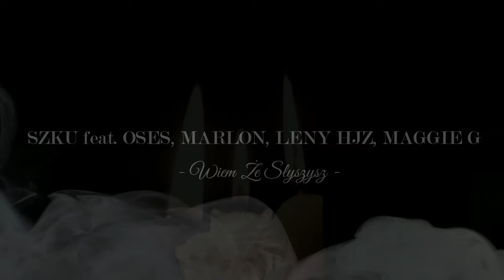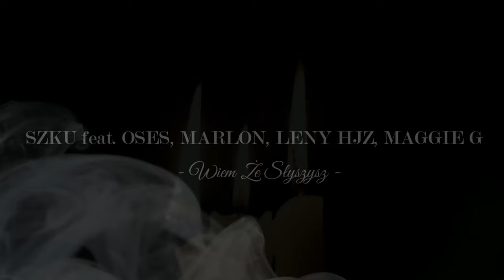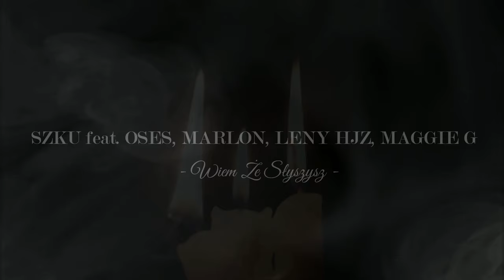SZKU feat. OSES, MARLON, LENY HJZ, MAGGIE G - Wiem Że Słyszysz ( prod. SZKU )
Title: Wiem Że Słyszysz ;
Artist: Szku, Oses, Marlon, Leny HJZ, Maggie G
Lyrics: Szku, Oses, Marlon, Leny HJZ, Maggie G
Producent: Szku ;
Mix/Mastering: Szku